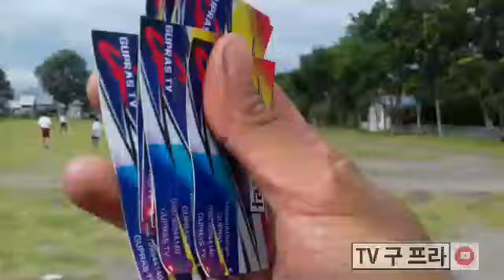Seru2an di SDN 2 Brajan Prambanan